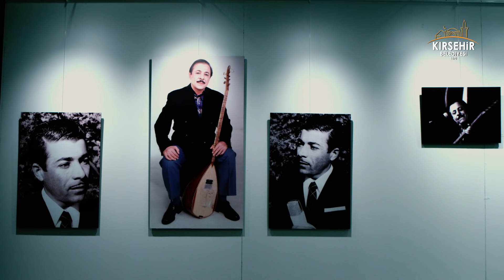Kırşehir İçin Çal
KIRŞEHİR BELEDİYESİ